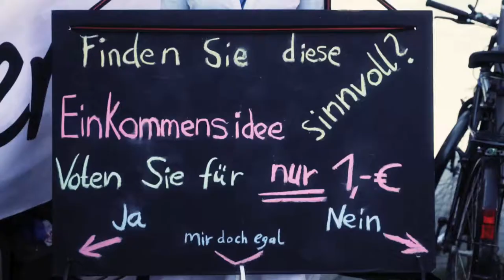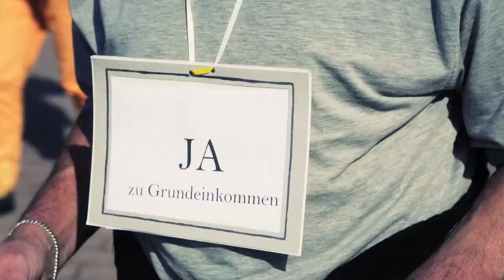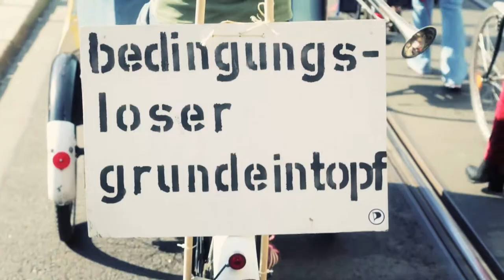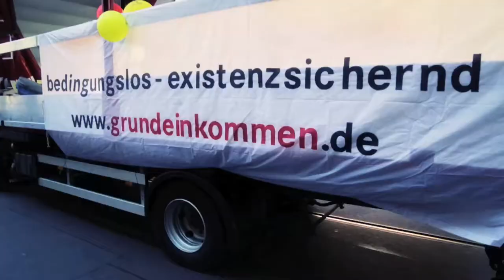Geld für alle? Goodbye HartzIV?? (OSKARX FRAGT)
Das war eine Wilde Demo mit interessanten, verrückten Leute und Katja Kipping von der Linken. Das Bedingunglose Grundeinkommen (BGE) ist eine wirklich interessante Idee, was genau dahinter steckt erfahrt ihr im Video oder Hilf mir meine Daten-Rätsel zu lösen und gewinne eine Caonon EOS 5D Mark III, eine Hero Go Pro oder eine AR Drone 2.0 ein fernsteuerbares Flugspielzeug mit Kamera u.v.m.